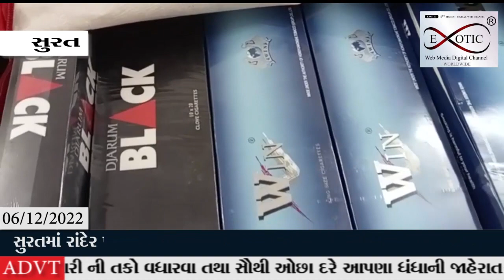સુરતના રાંદેરમાંથી વિદેશી સિગારેટ ઝડપાઈ, પોલીસે પ્રતિબંધિત સિગારેટના જથ્થા સાથે એકને ઝડપી પાડયો